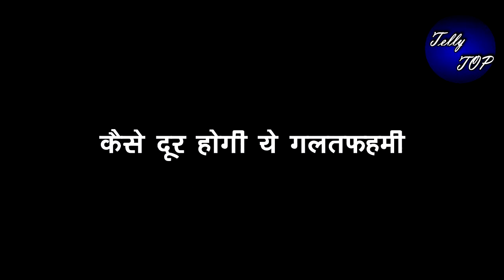MEET|| मीत तोड़ेगा मीत हुड्डा से सारे नाते, इस रिश्ते में आएगी दूरियां